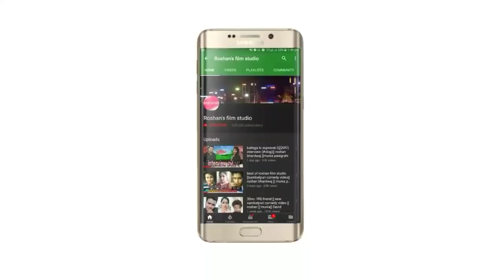Badla ( ବଦଲା) roshan bhardwaj ¦¦ munia panigrahi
ଇଟା  ଆମକୁ ଆଉ ବି ଇନ୍ ତା  video ବନାଵାର ଲାଗି ପ୍ରରିତ୍ କରବା

CAST

👉Munia panigrahi

👉Roshan bharadwaj

NEW  VIDEO ର update ପାଏବାର ଲାଗି

FACEBOOK  ରେ ଆମକୁ LIKE  କରୁନ୍

 👉 This video contain is copyright to Roshan's film studio , Any unauthorized reproduction  or re-uplode on youtube is strictly prohibited for this material . legal action will taken against those , who violate the copy right of  the following material presented !